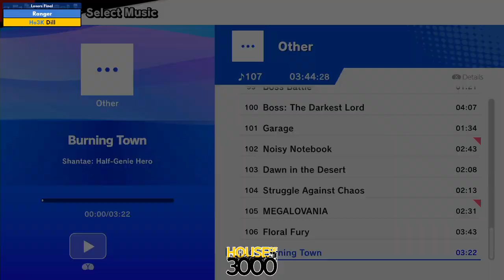BoMBS 132 - Losers Final Ranger vs Dill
Full Playlist | Quad Stream ISO Recording